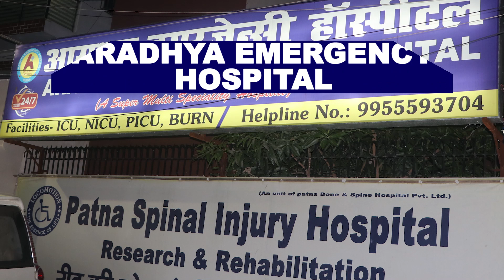बेगूसराय जिले के शिक्षित कर्मठ वार्ड पार्षद 8 के संजन देवी से विशेष बातचीत।